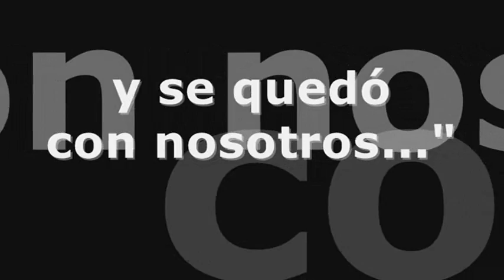CORPUS CHRISTI 2012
El domingo 10 de junio celebraremos la solemnidad del Cuerpo y Sangre de Cristo.
Hs. 16:00 - Santa Misa en el Atrio de la Catedral
Hs. 17:00 - Procesión con el Santísimo Sacramento del Altar.